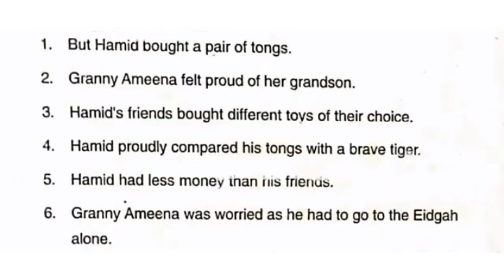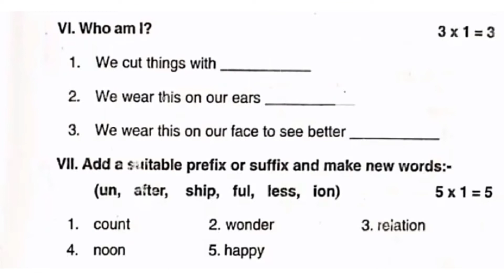7th english first term exam question paper||7th english quarterly exam model question paper